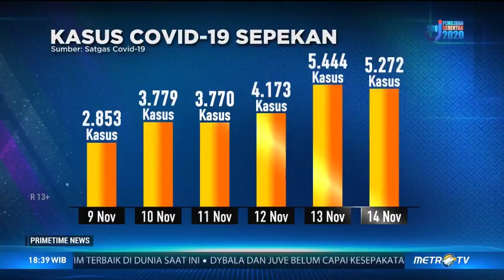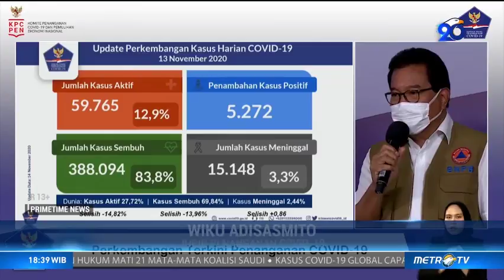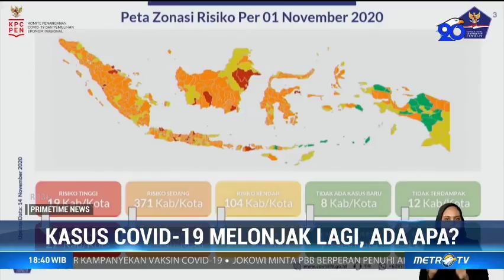Kasus Covid-19 Melonjak Lagi, Ada Apa?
Kasus positif covid-19 mencapai lima ribu lebih dalam dua hari terakhir. Zona merah dan oranye penyebaran covid-19 di sejumlah kabupaten/kota juga bertambah. Kini 27 kab/kota memasuki kategori zona merah dan 370 lainnya dalam zona oranye. Kapasitas Rumah Sakit Darurat Wisma Atlet juga mengalami kenaikan sebesar 24,8 persen.